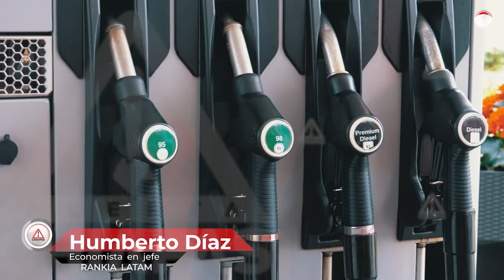La baja del dólar no ayuda a la economía local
Se espera que el aumento de los costos en los alimentos frene y que la inflación en nuestro país baje.